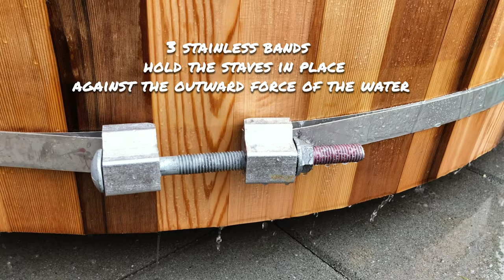Cedar Hot Tub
This video is a guide to building a hot tub out of cedar.
This was a fun project and relatively simple.
Comment if you have any questions and I will try to answer them.